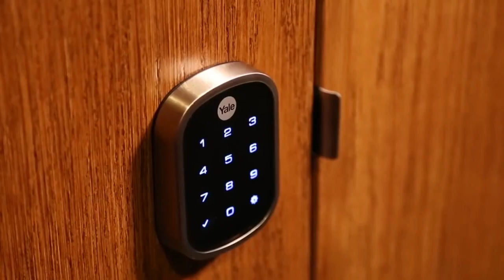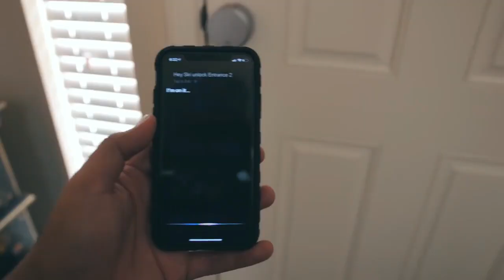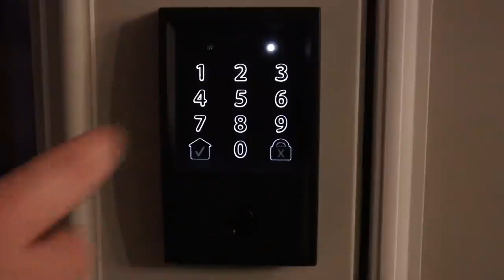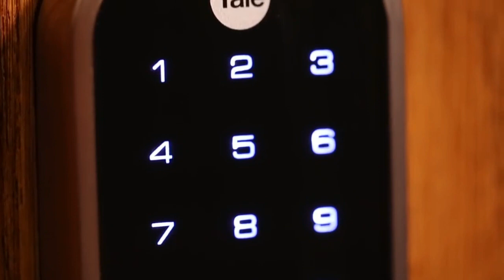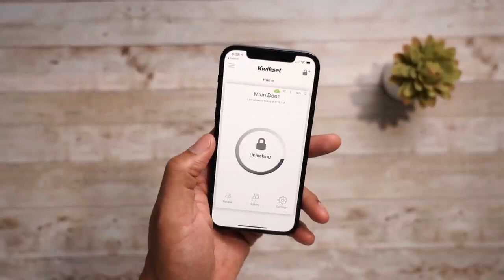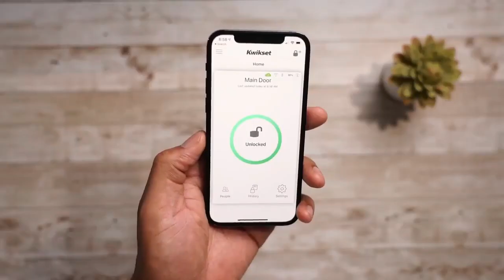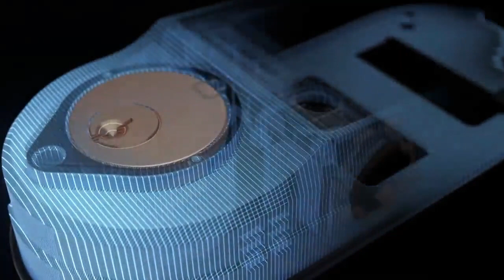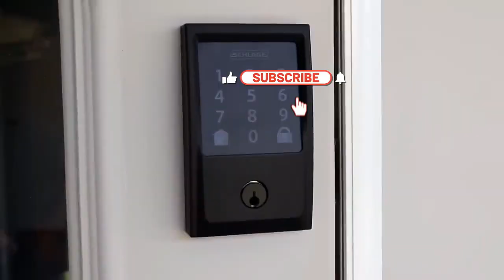Upgrade Your Airbnb Security with These Top 5 Smart Locks of 2023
"Upgrade Your Airbnb Security with These Top 5 Smart Locks of 2023" - In this video, we highlyyrecommend the 5 best smart locks that can give your Airbnb security an upgrade to the next level.
August Smart Lock Pro
Schlage Encode Smart WiFi Deadbolt
Yale Assure Lock SL
Kwikset Halo Touch
Lockly Vision Smart Lock